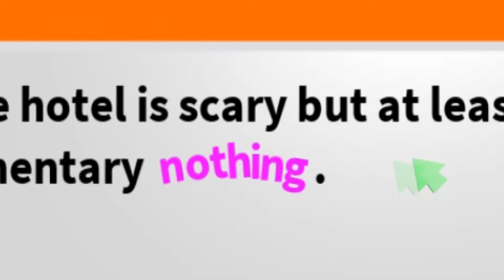Robot 64 - The Raddest Skater - PART #3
We score the best score known to mankind on our skateboard (probably)! I mean, I don't know why, but we just wanted to I guess! Our visit to Knoddy's Resort sure is good so far!